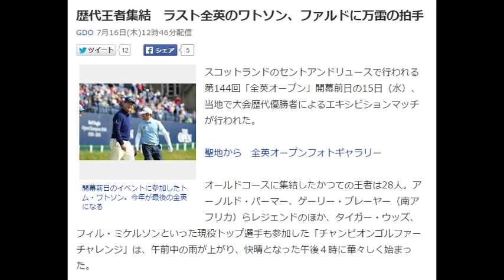歴代王者集結 ラスト全英のワトソン、ファルドに万雷の拍手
GDO 7月16日(木)12時46分配信

開幕前日のイベントに参加したトム・ワトソン。今年が最後の全英になる
スコットランドのセントアンドリュースで行われる第144回「全英オープン」開幕前日の15日（水）、当地で大会歴代優勝者によるエキシビションマッチが行われた。

聖地から　全英オープンフォトギャラリー

オールドコースに集結したかつての王者は28人。アーノルド・パーマー、ゲーリー・プレーヤー（南アフリカ）らレジェンドのほか、タイガー・ウッズ、フィル・ミケルソンといった現役トップ選手も参加した「チャンピオンゴルファーチャレンジ」は、午前中の雨が上がり、快晴となった午後４時に華々しく始まった。

４人が１組となり、全選手がそれぞれのボールをプレー。１番、２番、17番、18番の４ホールを使用し、各ホール・ベストスコアのストロークプレーで争われた。優勝はダレン・クラーク（北アイルランド）、ポール・ローリー（スコットランド）、ビル・ロジャースのパーマー・チーム（パーマーは１番のティショットだけ打った）。寄付先を選べる10万ポンドのチャリティ資金が贈られた。

今大会をもって最後の全英オープンとするニック・ファルド（イングランド）と、大会５勝を誇るトム・ワトソンも出場し、拍手喝さいを浴びた。

ワトソンはこの日、公式会見に出席。「これはセレモニーではないよ。ここで他の選手たちと戦うんだ」と意欲を見せた。今大会は息子のマイケルさんがキャディを務める。ワトソンは昨年、決勝ラウンドに進出し51位タイで終えた。

「マスターズ」は2016年大会を最後の出場とすることを明らかにした。